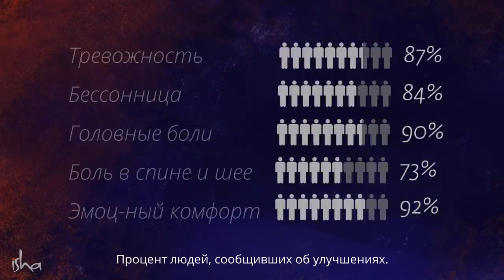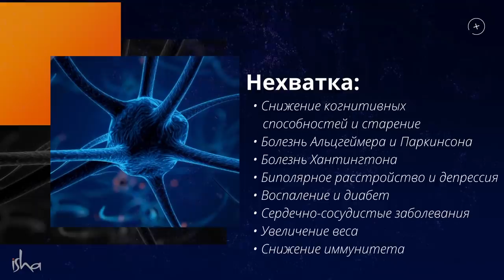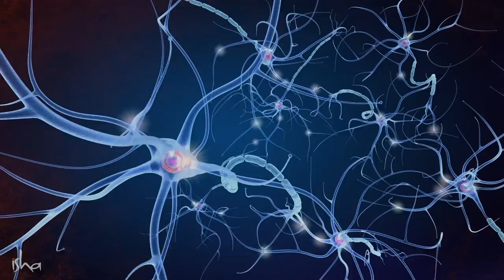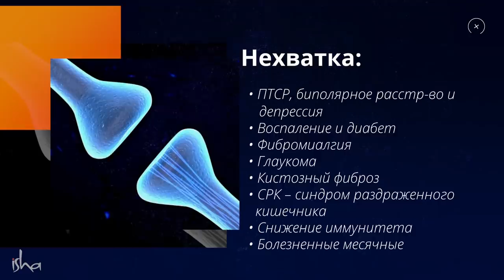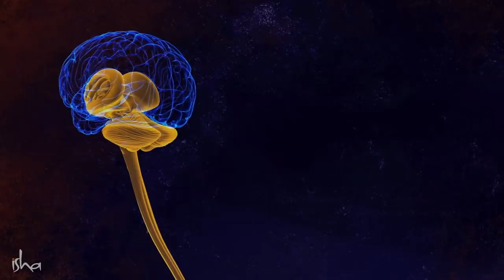Как Шамбхави Махамудра Крийя влияет на настроение, баланс и энергичность | Научные исследования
авершающая онлайн программа “Внутренняя Инженерия”  предлагает мощную 21-минутную Крийю Шамбхави Махамудра, древнюю Крию, которую практикуют миллионы преданных своему делу людей по всему миру.  Научные исследования* оценили преимущества регулярной практики Крийи в отношении уровней мозговой активности, режима сна, психологического здоровья и физического благополучия.

Изучите Шамбхави Махамудру Крийю — мощнейщую 21-минутную практику на Завершающей онлайн-программе «Внутренняя инженерия».
📅 Программа впервые состоится онлайн на русском языке 2-6 февраля 2022 года.
🙋Отметьте друга в комментариях ниже и расскажите об этом.
❗️ Обязательное условие: предварительное прохождение онлайн-программы «Внутренняя инженерия».